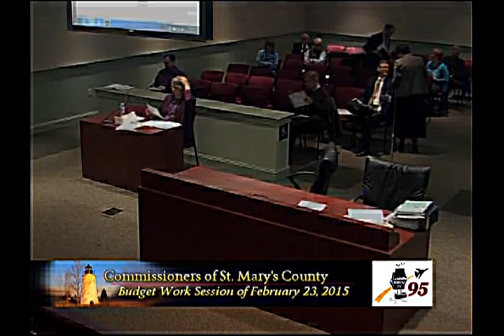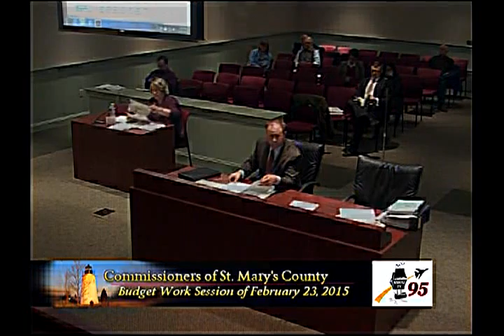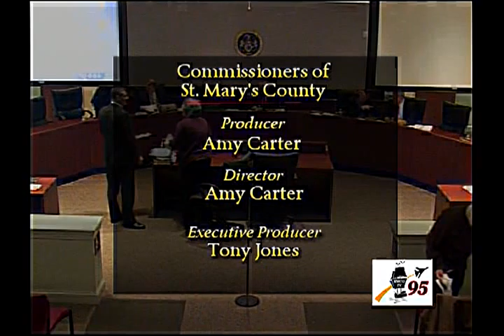2/23/2015 CSMC Budget Work Session - B